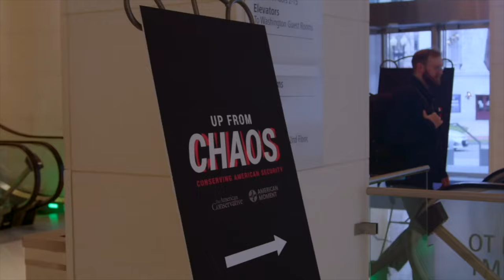True Men, Queens, and Social Contagion (feat. Carl Trueman)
In Today's episode of "Moment of Truth," Saurabh and Emma sit down with Carl Trueman, a Professor of Biblical & Religious Studies at Grove City College and fellow in EPPC's Evangelicals in Civic Life Program, to discuss cultural formation, manhood and womanhood, the history of the LGBT movement, and the rise of "self" and triumph of transgenderism in the West.

Carl R. Trueman taught on the faculties of the Universities of Nottingham and Aberdeen before moving to the United States in 2001 to teach at Westminster Theological Seminary in Pennsylvania. In 2017-18 he was the William E. Simon Visiting Fellow in Religion and Public Life in the James Madison Program at Princeton University.  Since 2018, he has served as a professor at Grove City College. He is also a fellow at the Ethics and Public Policy Center and a contributing editor at First Things. Trueman’s latest book is the bestselling "The Rise and Triumph of the Modern Self." He is married with two adult children and is ordained in the Orthodox Presbyterian Church.